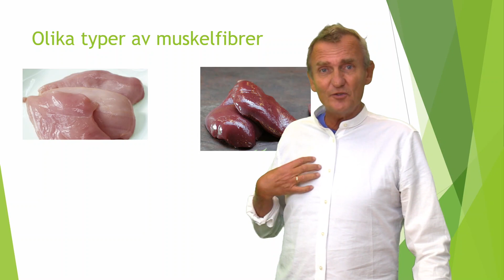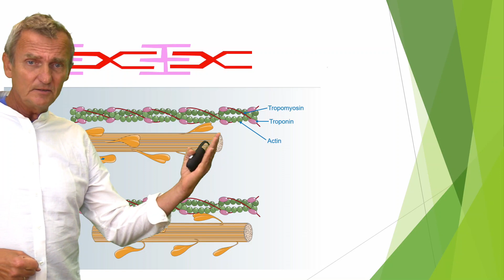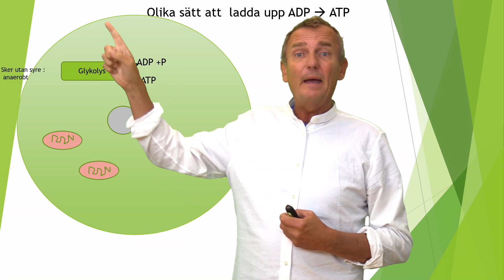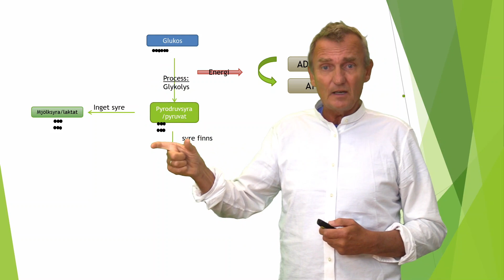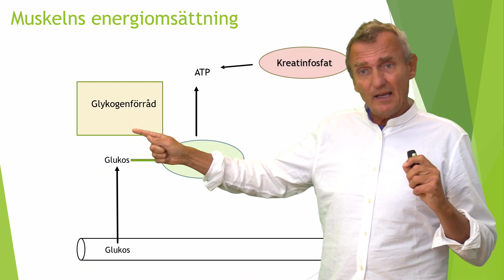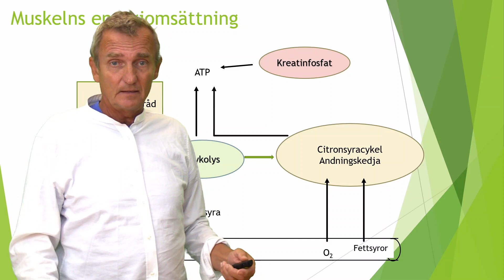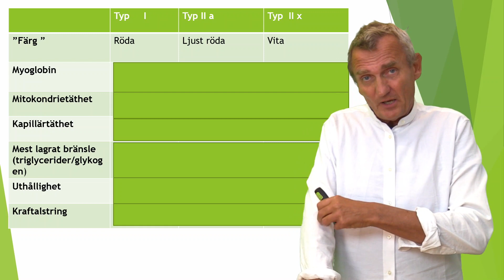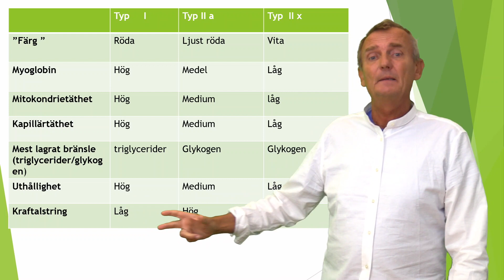Musklers energiomsättning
En beskrivning över muskelns energiomsättning.
Tre sätt att få fram ATP
kreatinfosfat
glykolys
Cellandning